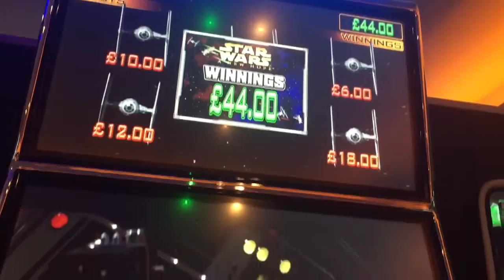Barcrest Star Wars feature